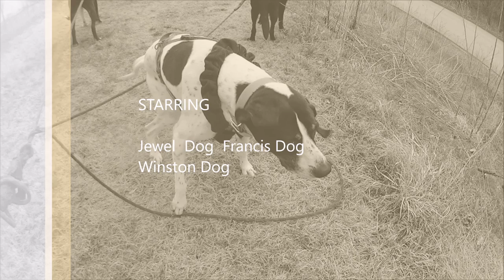Fatty Fat Bike Bikejoring & Nordic Cross Skatejoring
First Day of Spring 2016: Vernal Equinox. Days and nights are approximately equal.